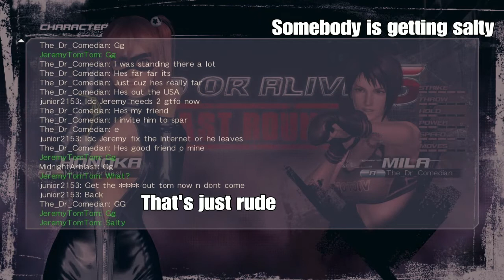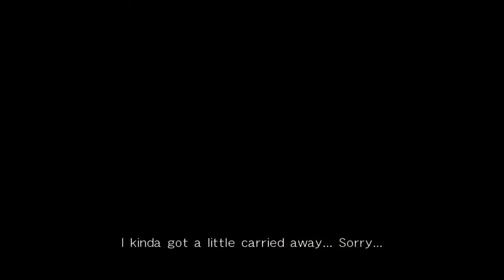DOA5LR Lobby Matches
Everyone, watch out for this junior2153 player. Just came out of nowhere and started flipping out at me for reason. Just playing with my moo and his friends and things were getting on well until junior2153 came along and ruined my day. This  player was being disrespectful to me, telling me to GTFO and don't come back, and even called me a LIAR! WTF is wrong with you? This guy is messed up LOL. He even had the audacity to put on his mic and talk rubbish. I muted the TV because I couln't be asked to listen to crap. LOL! This alter ego of Jeremy wasn't working today when he pushed it that far to call me a liar.

While talking to my friend what happened, junior2153 has upsetted everyone in that lobby.
Anyway, Kasumi players, watch out for that player, he doesn't like people using Kasumi as a main (He thinks Kasumi is his wife and taking it too far). I main Kasumi. He needs to understand that a main is a main, you can't change that lol.